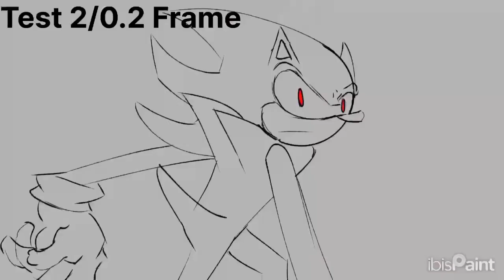Super Sonic Test Animation - (Ft.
My friend @coffeenolan did the sounds, the animation was by me ofc

trying to upload a little more but the ACTS are hitting so. *cough cough*